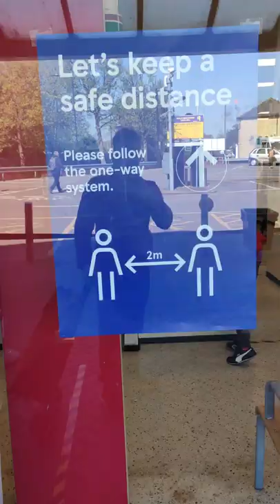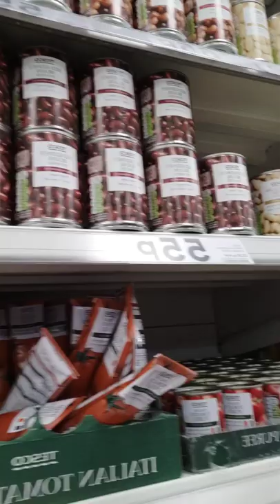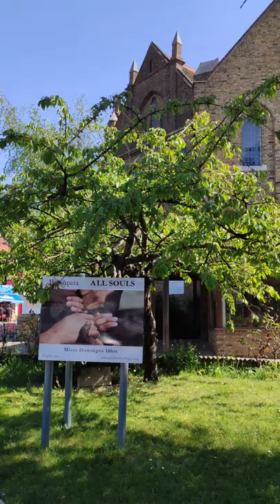🇬🇧Londres UK, em Meio a Pandemia🇬🇧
Desculpe - me, pela qualidade do video e por ser gravado no formato de celular...

Neste video mostro um pouco de como esta a nossa rotina em meio a tudo isso que esta acontecendo no mundo.
Triste, Londres esta parada em pro de algo melhor para todos! se cuidem ! felicidades e sucesso sempre !

Hospedagens e diárias baratas em qualquer lugar do mundo, inclusive no Brasil, utilize este link que te dará um super desconto de ate 130 reais, pode sair de graça sua primeira hospedagem.

Utilize Este link para ganhar desconto ao enviar e receber dinheiro para qualquer parte do mundo.

Para ajudar e dar suporte ao nosso canal fazendo seu Pix, basta utilizar o link a baixo.

Abra uma conta na maior corretora de criptomoedas do mundo a (BINANCE) !!! Basta clicar no link abaixo, e assim estará sendo direcionado para a abertura de conta facilitada como meu convidado e estará também ajudando nosso canal além de ganhar criptomoedas e descontos.

Felicidades e Sucesso Sempre!!!